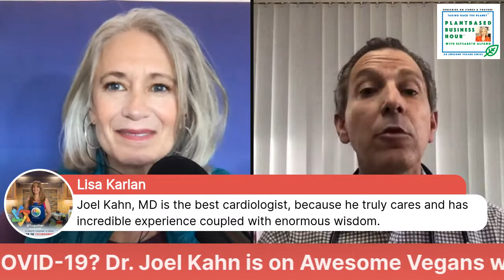Dr. Joel Kahn's Top 5 Tips for Boosting Your Immune System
AWESOME VEGANS is back! Dr. Joel Kahn, America's Healthy Dr and founder of the Kahn Longevity Center, gives his Top 5 Tips for Boosting Your Immune System.  We discuss the progressing Coronavirus across the U.S. and what the medical community has learned, if anything, from Covid-19.  Most importantly, will there be another epidemic?